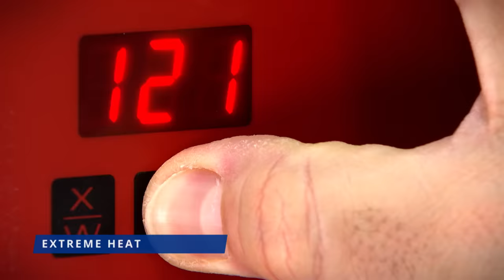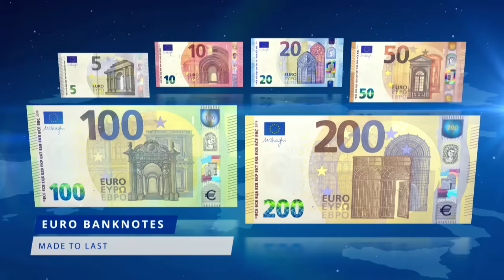Euro Banknotes - Made to last